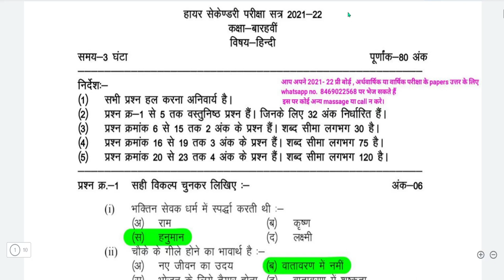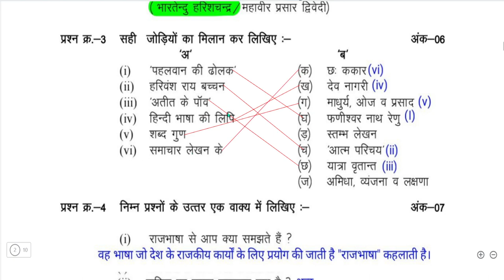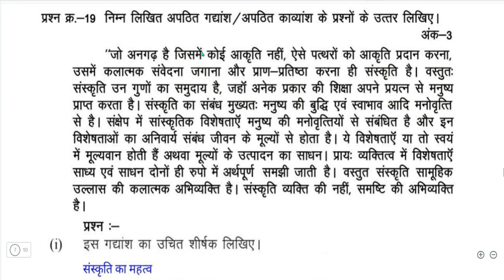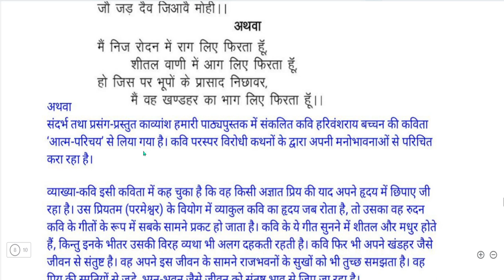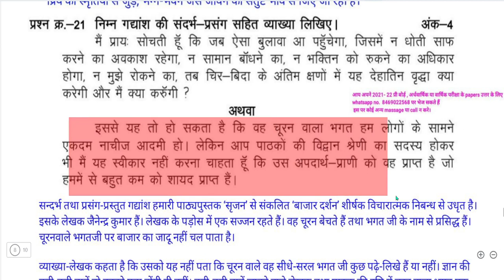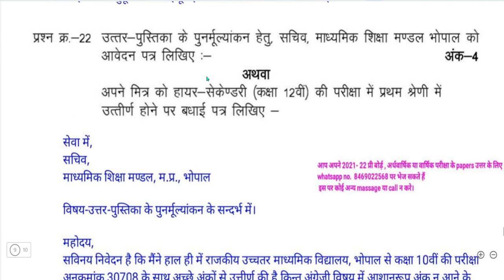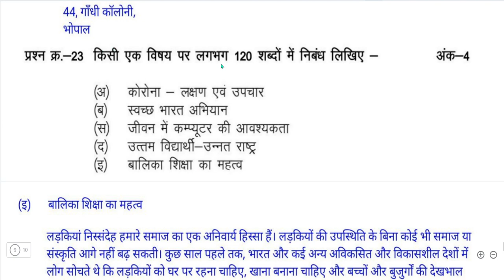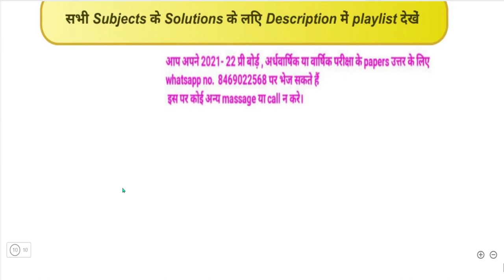MPBSE Class 12 Hindi model paper Solution 2022 | MP board 12th model paper 2022 Hindi Answer